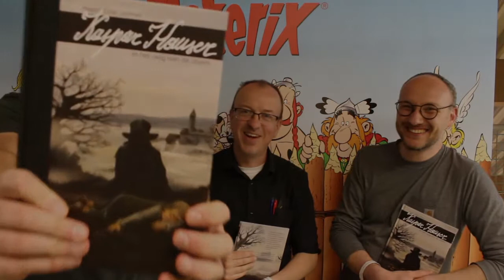Kaspar Hauser op het Brabants Stripspektakel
Wie is Kaspar Hauser? Deze vraag werd veel gesteld op het Brabants Stripspektakel en wie kan daar beter antwoord op geven dan de heren die een prachtig boek gemaakt hebben over deze wonderlijke figuur!